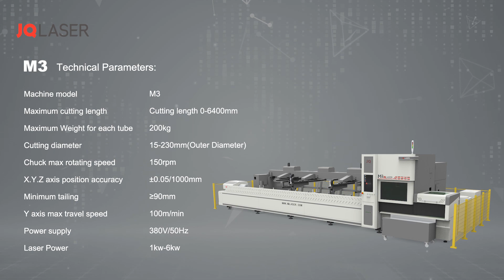JQ laser M3 official